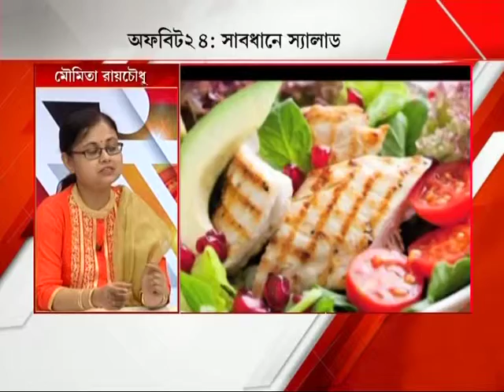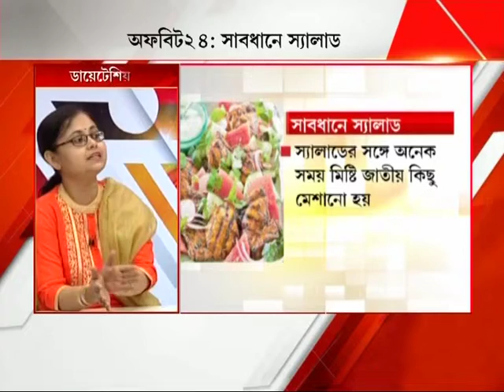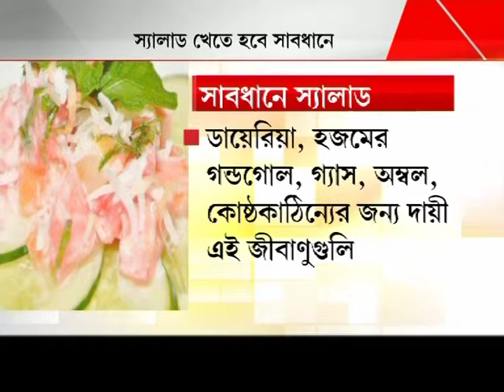Salad Is No More Safe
Salad is a part of our regular diet. There are people who have created a habit of consuming salad for all the three meals of the day. Many people refrain from having normal cooked food and have salad instead, in order to stay fit.